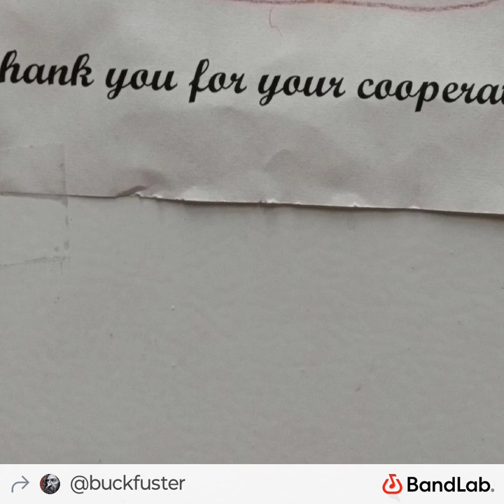Configuring Lament/Starry Knight by Feralbeest